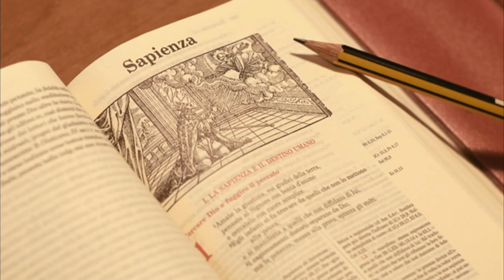La Bibbia contiene una sua sapienza - don Paolo Quattrone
Commento di don Paolo Quattrone - sacerdote della diocesi di Aosta, parroco di Bard, Donnas, Hône e Vert.
Martedì 29 Agosto
Oggi si celebra la memoria del martirio di san Giovanni Battista. Era cugino di Gesù, il profeta che fa da passaggio tra l’Antico e il Nuovo Testamento con il compito ben preciso di indicare Gesù come il Figlio di Dio venuto a salvarci. Venne fatto decapitare dal re Erode anche se non era sua intenzione farlo ma in realtà dovette condannarlo per mantenere una promessa fatta alla nipote-figliastra instigata dalla madre Erodiade. Leggiamo infatti: Erode aveva mandato ad arrestare Giovanni e lo aveva messo in prigione a causa di Erodìade, moglie di suo fratello Filippo, perché l’aveva sposata. Giovanni infatti diceva a Erode: «Non ti è lecito tenere con te la moglie di tuo fratello». Per questo Erodìade lo odiava e voleva farlo uccidere, ma non poteva, perché Erode temeva Giovanni, sapendolo uomo giusto e santo, e vigilava su di lui; nell’ascoltarlo restava molto perplesso, tuttavia lo ascoltava volentieri. Desidero richiamare la vostra attenzione su queste ultime parole: Erode temeva Giovanni, sapendolo uomo giusto e santo, e vigilava su di lui; nell’ascoltarlo restava molto perplesso, tuttavia lo ascoltava volentieri. Impariamo a non ascoltare solo noi stessi, solo i nostri punti di vista, impariamo ad ascoltare anche ciò che non rientra nei nostri schemi. Impariamo ad essere curiosi, a cercare, a non leggere soltanto ciò che conferma i nostri ragionamenti. Pensando a sant’Agostino che abbiamo visto ieri, impariamo ad essere persone che cercano, che sanno anche ascoltare ciò che di primo acchito può lasciarci perplessi. Noi viviamo in un tempo dove pensiamo che contino solo i pensieri che nascono dal nostro io, che conta solo la mia opinione, tutto nasce da me, non devo lasciarmi influenzare da niente e da nessuno sennò sono condizionato e non libero. E’ una grande menzogna, nessuno si fa da solo, per costruire un nostro pensiero, una visione della vita occorre leggere, ascoltare, cercare e anche ascoltare e leggere cose che di primo acchito non ci piacciono o che ci lasciano perplessi. Questo vale anche per la Bibbia, un libro antico, ricco di insegnamenti sulla vita e la fede, conosco molte persone anche non praticanti e non credenti che ne tengono una copia sul comodino e la leggono. Facciamoci venire un po’ di sana curiosità per questo testo Sacro, anche se alcune cose in esso contenute possono lasciarci perplessi. Mettiamo da parte preconcetti, pregiudizi e mettiamoci in ascolto, mettiamoci in gioco, non cediamo alle prime difficoltà o perplessità. E’ indubbio, aldilà delle proprie convinzioni religiose e di fede che la Bibbia contiene una sua sapienza, impariamo a leggerla, chiediamo chiarimenti quando incontriamo passaggi difficili o poco chiari e poco per volta scopriremo che è un libro ricchissimo di spunti, di occasioni per riflettere e crescere come uomini e donne e come credenti. Anzi, proprio i dubbi e le perplessità che possiamo incontrare leggendo la Bibbia sono un’occasione per approfondire il nostro cammino umano e spirituale.